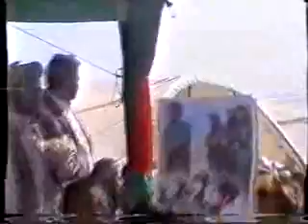Ghor Province Jashne 8 part 1 جشن هشت ثور در ولایت غور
جشن 8 ثور، روز پیروزی مجاهدین، این جشن در ولایت غور بر گزار شده است